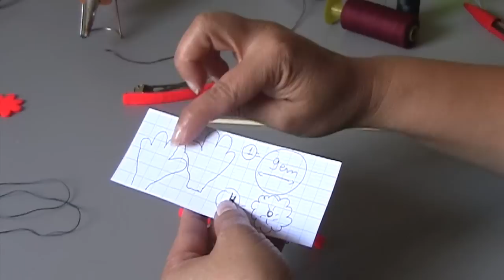Boneca de fuxico e feltro para o cabelo Passo a Passo -tutorial,DIY,PAP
D.I.Y. Fivela com Boneca de feltro